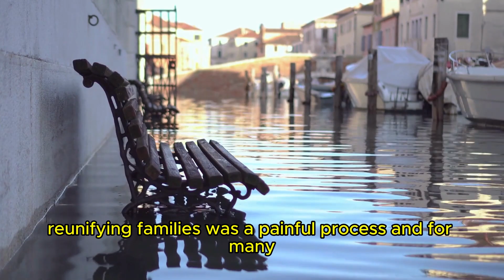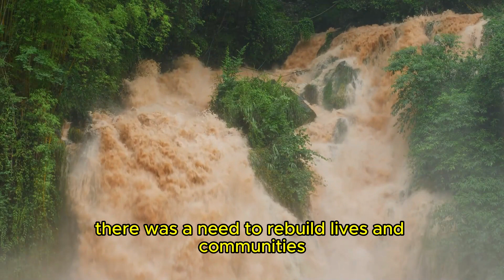The Greatest Tsunami in History: Tragedy and Reflections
On December 26, 2004, the world witnessed one of the most devastating natural disasters in modern history: the Indian Ocean tsunami. This catastrophic event was triggered by a 9.1-9.3 magnitude underwater earthquake off the coast of Sumatra, Indonesia.